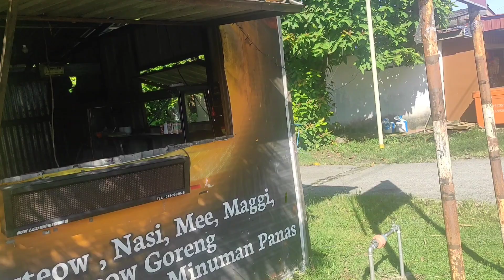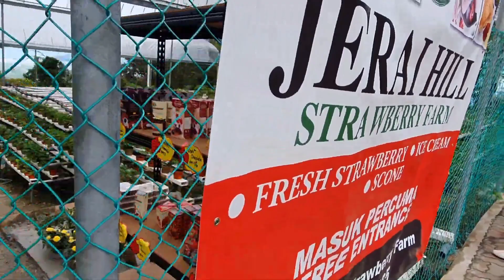Penang to Jerai Hill,Kedah